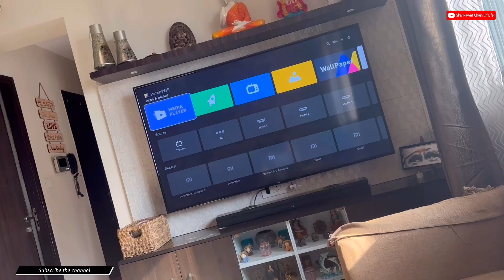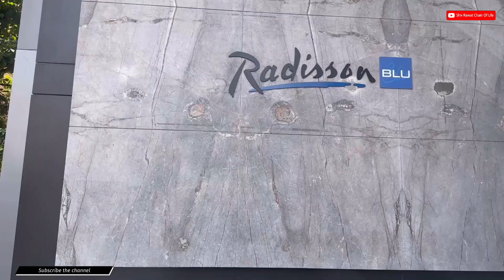जंगल मैं भटक गये, Tata Tiago Ka Off-roading test